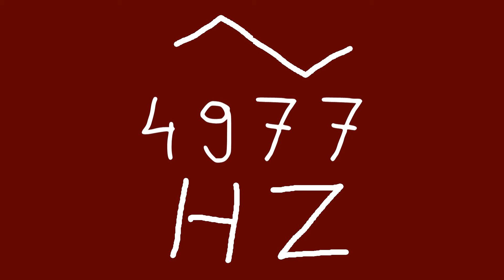4977 hz triangle